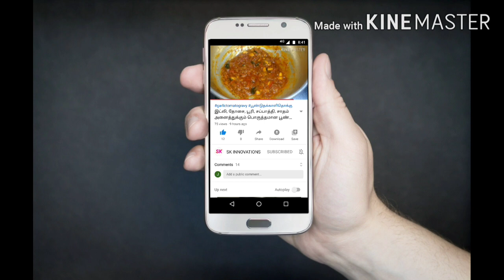கோவிலில் கொடிமர நமஸ்காரம் ஏன்/ reason of worshiping the temple flagpole in tamil/ கொடிமர வணங்குதல்